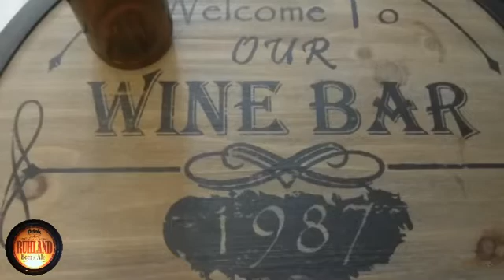Infamy of the Red Eye Rye Beer Brew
Sampling of the Infamy beer i brewed,twice, I also sample my Red Eye Rye, brewed with my own homegrown cascade hops. My blueberry beer is still in secondary, also my Mead.